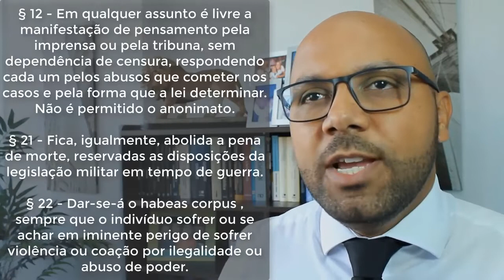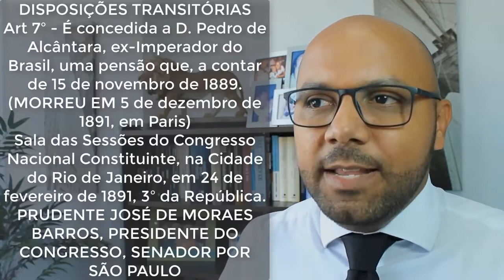Constituição de 1891 - Parte 2